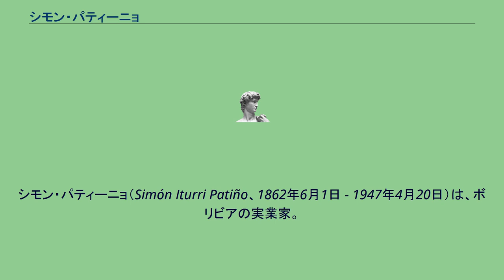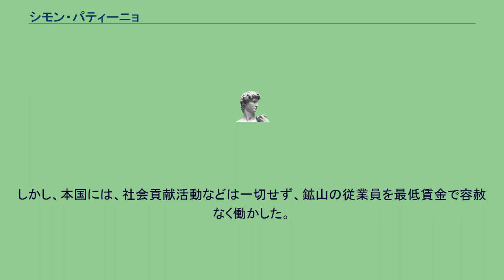シモン・パティーニョ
シモン・パティーニョ（Simón Iturri Patiño、1862年6月1日 - 1947年4月20日）は、ボリビアの実業家。
生前には世界三大富豪の一人とされ、1925年の時点で、推定で約5億ドル（現在の価値にして6兆2560億円）の資産があったとされる。
錫で富を築いたことから「錫男爵」と呼ばれた。
コチャバンバで貧しいメスティソの職人の子として生まれ、中等教育を受けた後、ボリビア各地の鉱山で働き鉱山業を学ぶ。
1894年にオルロのワヌニ鉱山でスズの鉱脈を当て1924年までに国内生産の5割を保有し、ヨーロッパにおけるスズ精錬業も支配する財閥を築き上げた。
またその富を守るため同じく形成されたカルロス・ビクトル・アラマヨのアラマヨ財閥とマウリシオ・ホッホチルドのホッホチルド財閥という二つの鉱山業の新興財閥とともに自由党に肩入れして銀鉱山主に支援された保守党に対抗している。
しかし、メスティソだったため本国の白人の上流階級には受け入れてもらえなかった。
そのためアメリカ、ヨーロッパに渡り外交官のような役割を果たすようになり、1924年に一時帰国したとき以外、後半生は外国で生活した。
そこでは、博物館などに気前よく寄付したり富豪たちとの交際に莫大な金額を費やして評判になった。
しかし、本国には、社会貢献活動などは一切せず、鉱山の従業員を最低賃金で容赦なく働かした。
1947年にブエノスアイレスで死去。
死後もパティーニョ財閥は、3大鉱業財閥と一つとして1952年のボリビア革命まで錫鉱業を支配した。